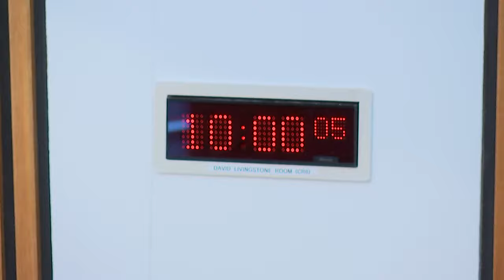Criminal Justice Committee - 6 December 2023